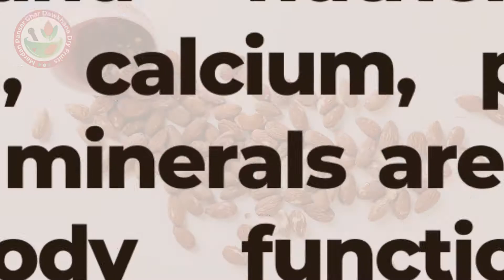Dry Fruits | Mardan Pansar Ghar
Mardan Pandsar Ghar
health Mardan pansar ghar dawakhana & dry fruit smc pvt, ltd
Address: Shop No. 4, Kamran
Shopping Centre Abphara Market
Islamabad